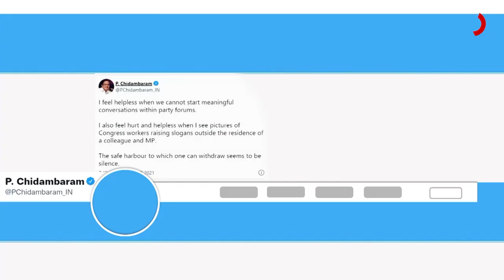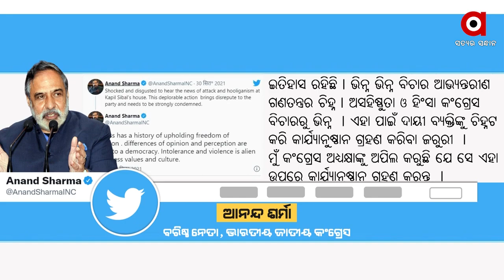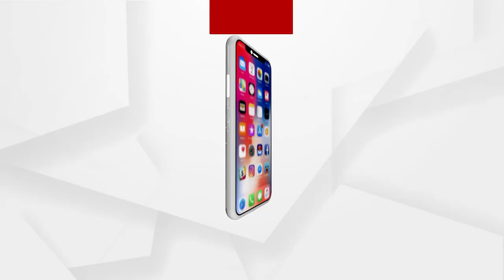Congress Targeting Senior Congress officer KAPIL SIBAL | ArgusNews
Protests erupted in front of the house of former minister and MP Kapil Sibal. No one else but Congress workers have protested against Kapil Sibal. They also attacked a car parked in front of his house. Kapil Sibal has been working for the party for a long time so why are Congress workers targeting him? See this report.

Kapil Sibal KapilSibal P Chidambaram PChidambaram Odisha ArgusNews AnandSharma Anand Sharma